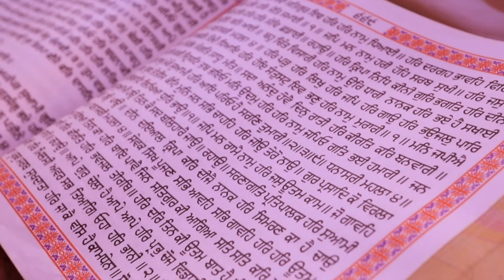Gurubani Shabad- Jap man Satnam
Composer & Gayan-KamaLjit Kaur
Artists-KamaLjit Kaur & Group
Cameraman-Dilip Mishra
Editing-Yugma Singh.